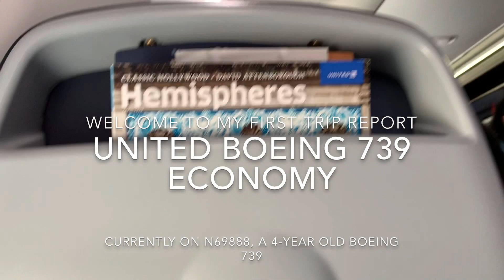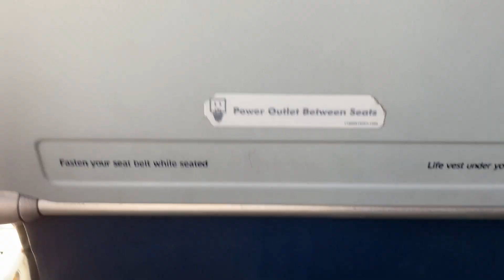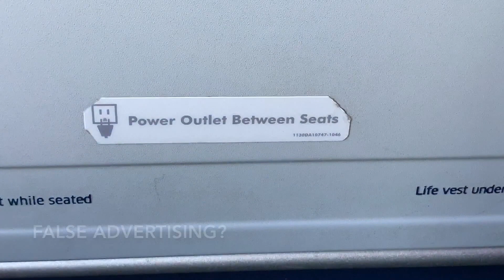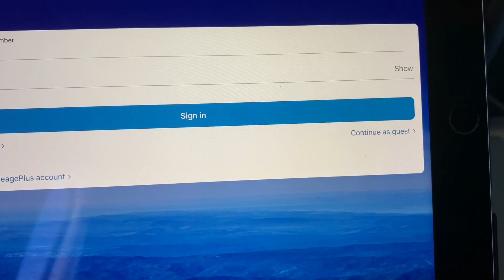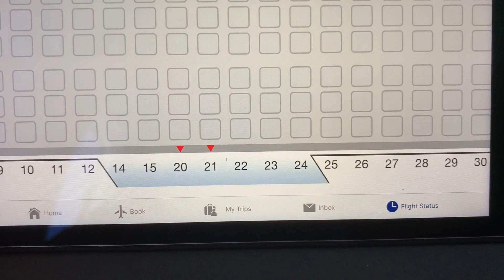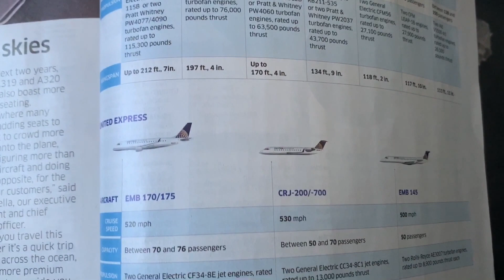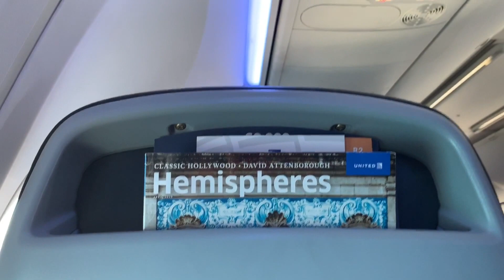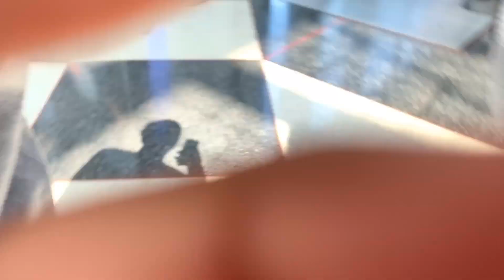Trip Report! | United Airlines Boeing 737-900 Economy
Today, we head on a flight from AUS to ORD. We were flying on a 4.7 year old Boeing 739 operated by United Airlines. Can you guess what airport we depart from? First correct answer will get PINNED AND HEARTED! Congrats to Brian Wu!

Flight no.: UA790
Route: Austin-Chicago
Aircraft: N69888
Departure Time: 12:14PM
Arrival Time: 3:54PM

Welcome to First Class Flyer! If this is your first time at the channel, I welcome you! But, what is First Class Flyer (or as I have dubbed “FCF”)? FCF is a channel where I mainly review different products on airplanes, along with takeoff and landing videos, as well as random things on flight simulators. You can also find it on my main page.

*I record all trip reports after August 2019 in 4K and all footage is screen recorded/filmed by me unless stated otherwise. Please don’t use any of it unless you get permission from me or the original creator.